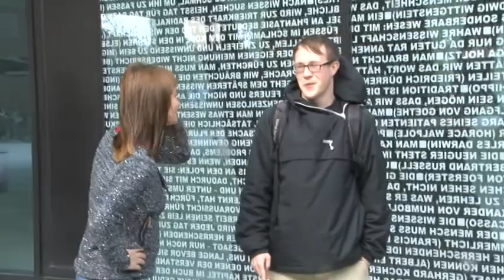CampusChallenge: Wer findet den besseren Abischnitt?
Maria traut sich gegen Jannis bei der Challenge anzutreten. Beide suchen Studenten mit einem möglichst guten Abischnitt. Wer gewinnt und was die Strafe ist, seht ihr im Video.